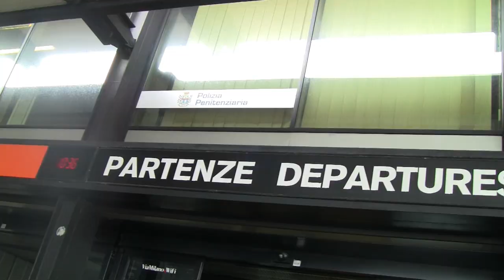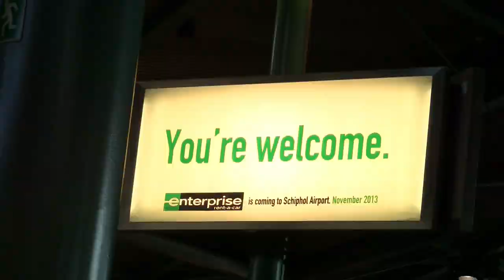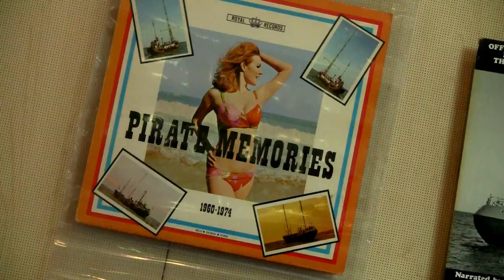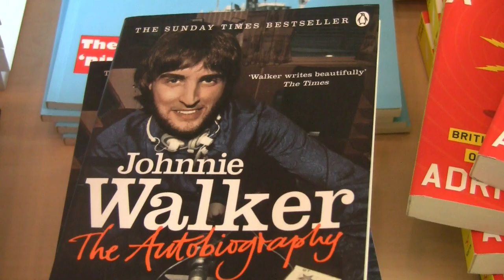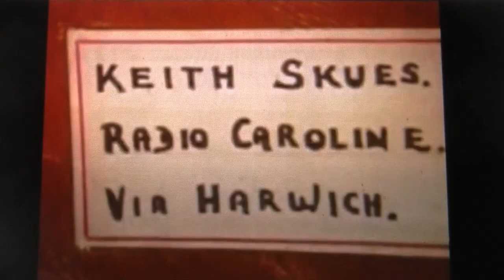Radio Caroline - We Were Pirates di Umberto Fiume e Corrado Trisoglio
Reportage su Radio Caroline, la più importante radio pirata degli anni '60, quella che ispirò la realizzazione del film commedia "I Love Radio Rock". In questa prima parte ci sono le interviste a due dei più famosi DJ dell'epoca, Tony Prince e Johnnie Walker, che ci raccontano la loro vita sulla nave in quegli anni.

Regia: Umberto Fiume
Conduttore e voce off: Corrado Trisoglio